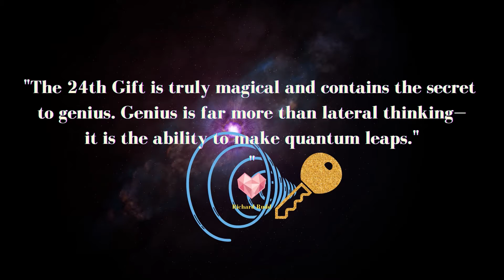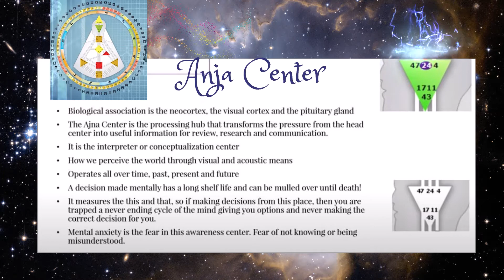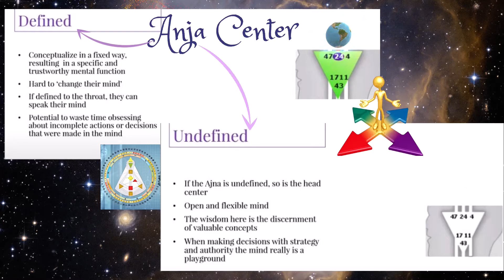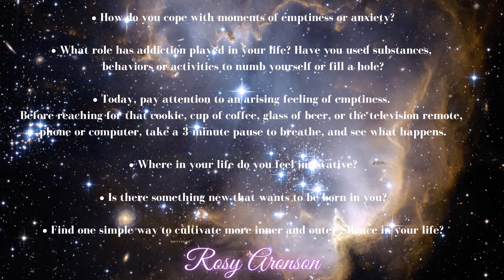🔑24. The Wisdom Keeper of Inovation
⌚Keeping up with the cosmic clock!✨

Tomorrow, depending on where you live, the Sundial moves to Gene 🔑24. Activated by the Sun for 5.7 days and brings in the energy of Inventiveness, from the Shadow of Addiction to the Siddhi of Silence.

“Every important insight that has taken human evolution a step further, from art to science, used the bridge of this 24th Gift. Only those who are willing to embrace their own ignorance can cross this bridge.
You must be willing to admit that you "don't know" and that you may never know. Out of this honesty to yourself, a fertile environment for inventions is created, although you can never predict when that will happen.
Usually, it happens to you at a moment of rest, in which you manifest the pause in the outside world from within yourself, in a still moment, sleeping, dreaming or doing from nothing."

ADDICTION - INVENTION - SILENCE

Shadow: The Big Genetic Hitch, "All Thoughts Are Addictive." (Addiction)
Victim of addictive tendencies

Gift: Resting in the gap. (Inventiveness)
"Addiction thinks in circles while invention thinks in spirals."

Siddhi: Leaving the wheel (silence)
"The only thing that really reincarnates is silence itself."
"I have no special talents, I am just passionately curious."
- Albert Einstein-

Biology;
Ventral striatum (basal ganglia)
Neocortex
Amino Acid: Leucine

Internal motivator:
Creative thinking and living
Pressure to resolve a thought process

Achilles heel:
Melancholy without resolution
Fear of ignorance
Fear of mysteries

Positive features:
Ingenious
Original
Controls silence

Repressive nature; Frozen
Reactive Nature: Fearful

Much Love, Corrinda
‘Your Innerverse Guide’
-xXx-